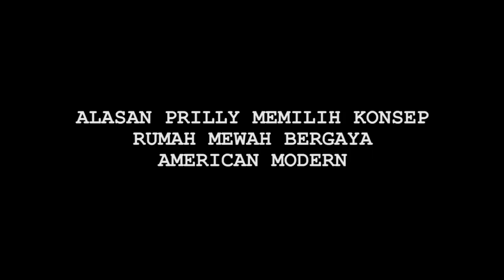Terkuak, Prilly Latuconsina Blak-Blakan Ingin Menikah di Usia 33 - Cumicam